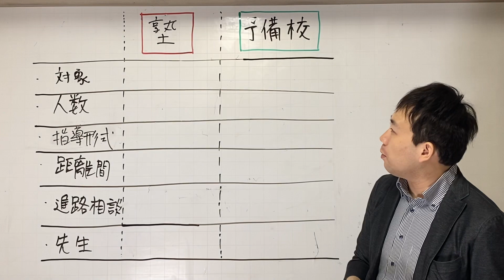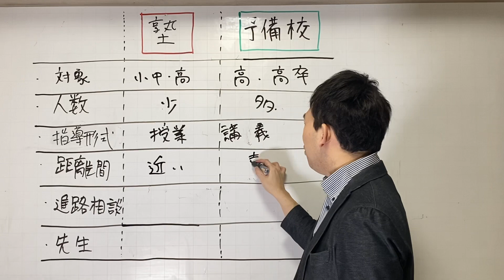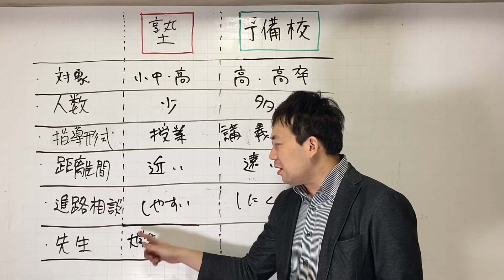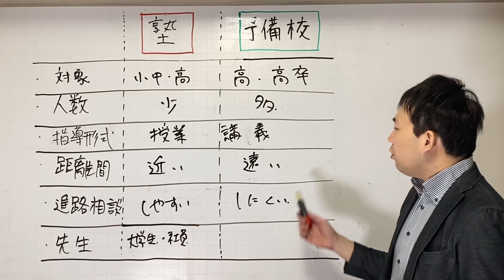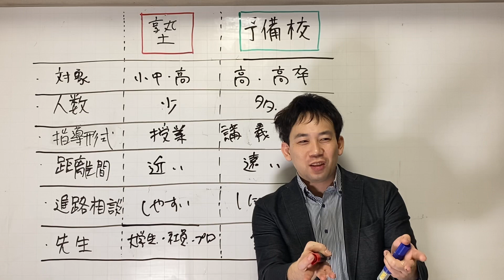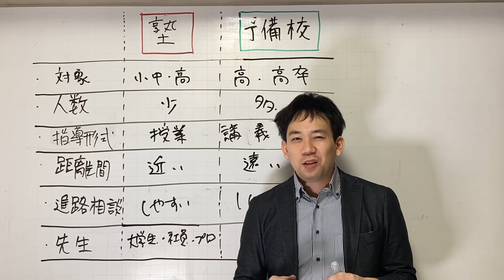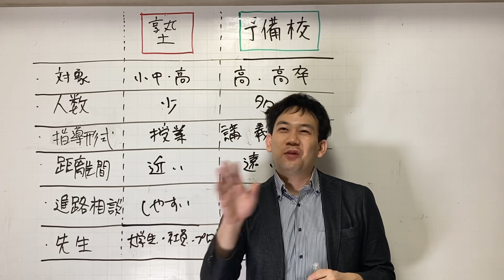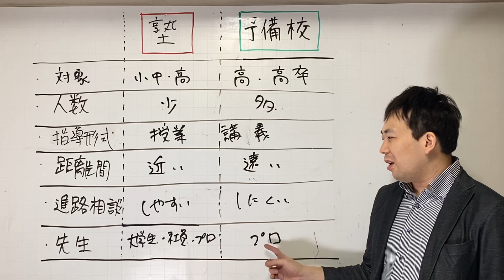塾と予備校の違いとは？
塾行く？予備校行く？
大切なのは〇〇

数学を教えて18年👨‍🏫 /学校、塾、YouTubeのトリプルアクセル跳んでます/
オンラインプロ家庭教師始めました！！
興味ある方はこちら！teppei25102510＠yahoo.co.jp